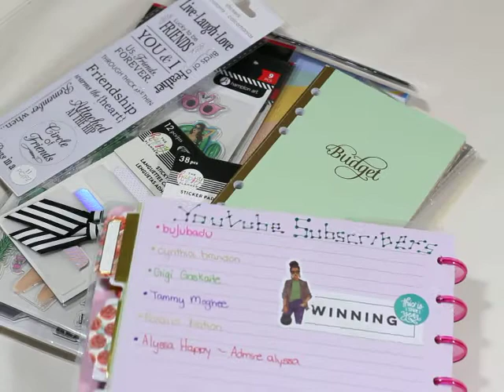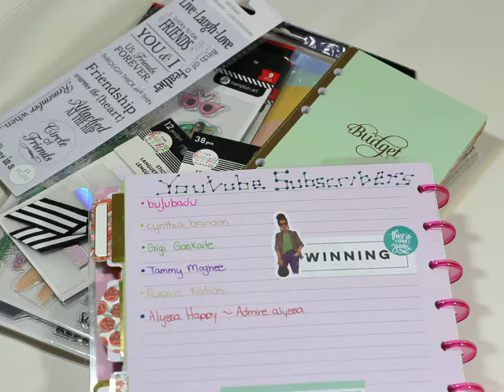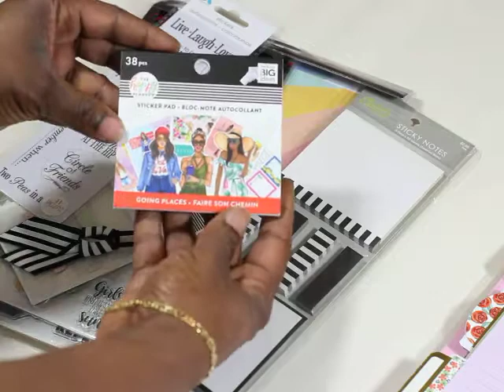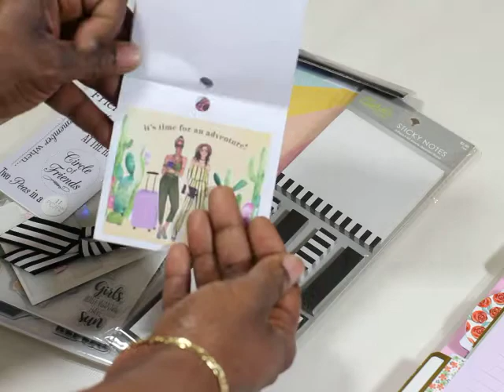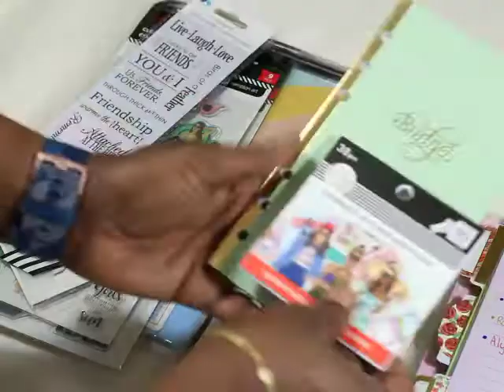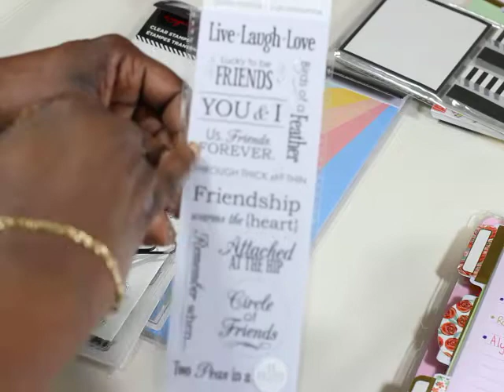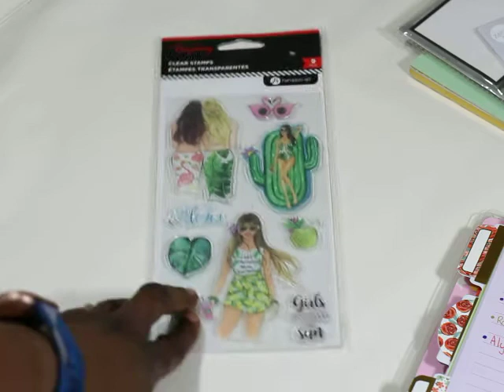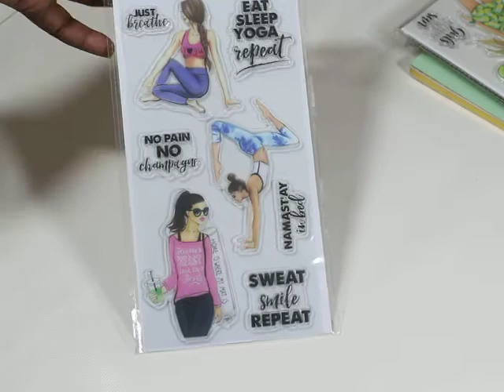30 Subscriber Giveaway | Happy Planner | Plan With Me